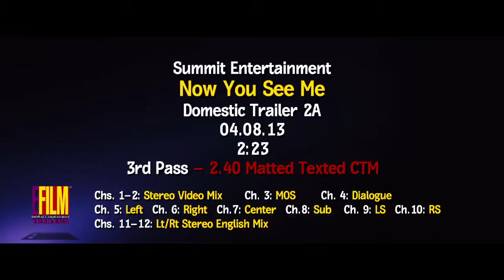Now You Seen Me Official Movie Tralier #1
FBI agents track a team of illusionists who pull off bank heists during their performances and reward their audiences with the money.

Attend special advance movie screenings.